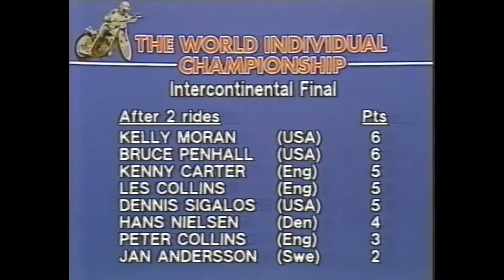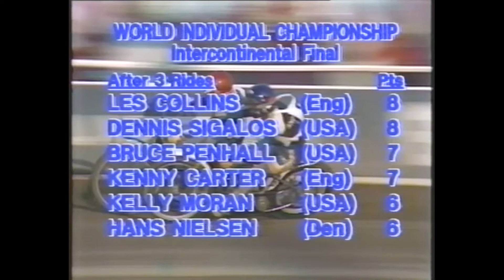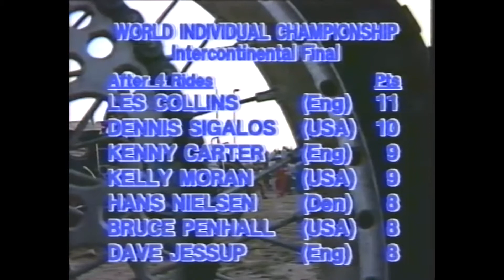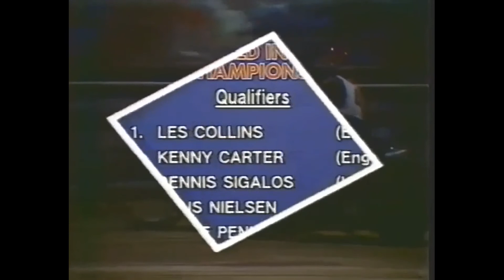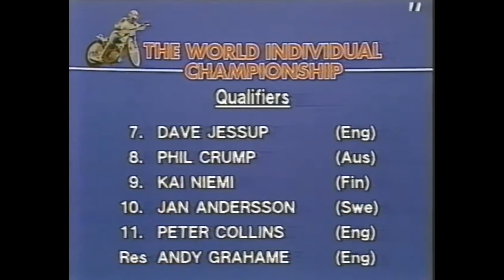Speedway: 1982 intercontinental Final Vetlanda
1  England Les Collins  12
2  England Kenny Carter  11
3  United States Dennis Sigalos  10+3
4  Denmark Hans Nielsen  10+2
5  United States Kelly Moran  9
6  United States Bruce Penhall  9
7  England Dave Jessup  8
8  Finland Kai Niemi  7
9  Sweden Jan Andersson  7
10  Australia Phil Crump  7
11  England Peter Collins  6+3
12  England Andy Grahame  6+2
13  Denmark Bo Petersen  6+1
14  New Zealand Larry Ross  5
15  Denmark Ole Olsen  4
16  Denmark Erik Gundersen  3
17  United States Shawn Moran (Res)  0